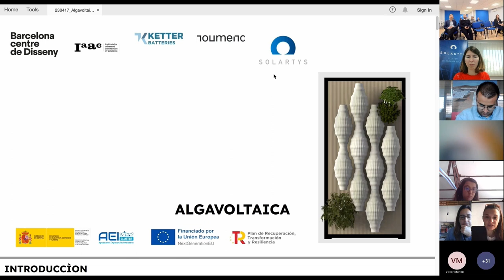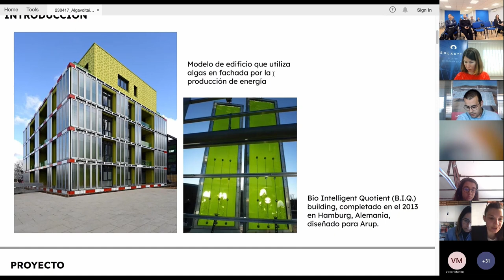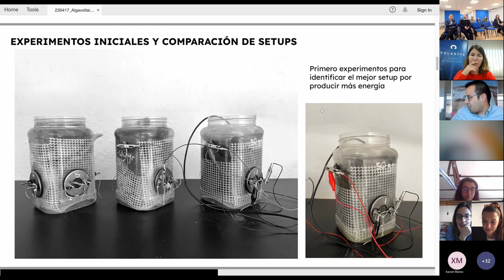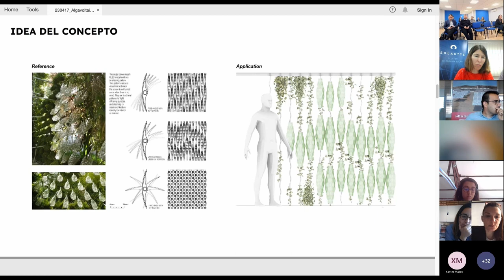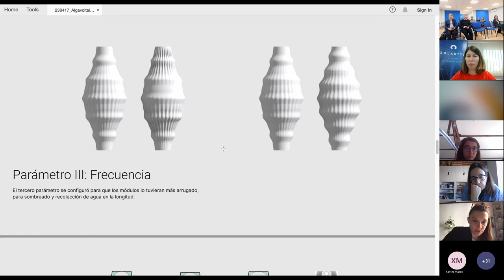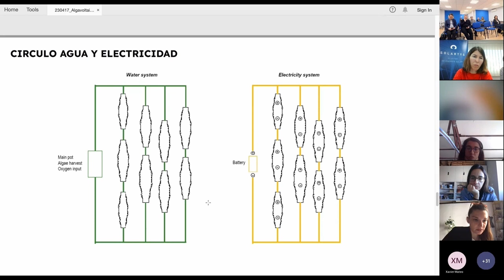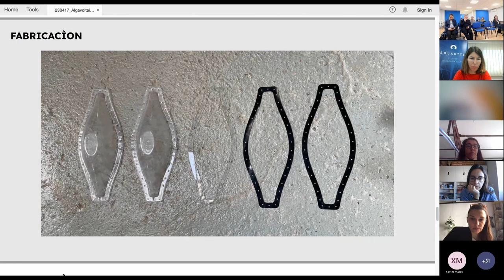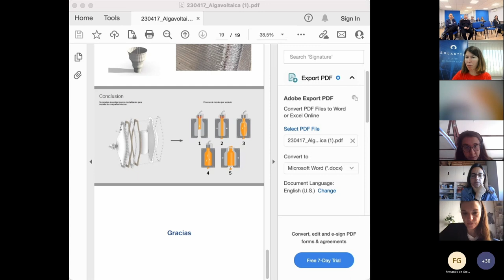algas que producen electricidad, comida y enverdecen las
¿Sabías que las algas son unas aliadas para la transiciónenergética y luchar contra el cambioclimático en la ciudad?

El equipo del proyecto innovador ALGAVOLTAICA te explica cómo han desarrollado un panel biofotovoltaico 3d para fachadas que integra las algas en las ciudades, produciendo así energía y comida, además de aportar beneficios climáticos a los edificios mediante sombreamiento.

ALGAVOLTAICA es un proyecto aei coordinado por @SOLARTYS con el soporte de @BCDisseny, @iaacat, KetterBatteries y Noumena, dentro del programa aei del @serviciosmin

🌿 ¿Quieres saber más sobre el proyecto? Visita